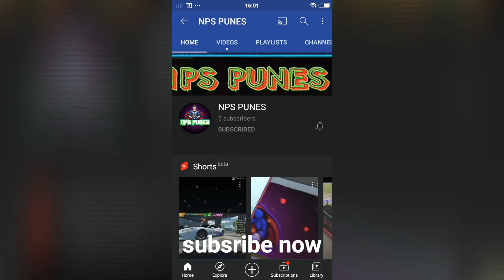slutan scene comedy 8k hd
poweret by uie movie

idit video by nahgul thevar

intro make by puneswari

titel maker by slutan tamil 8k